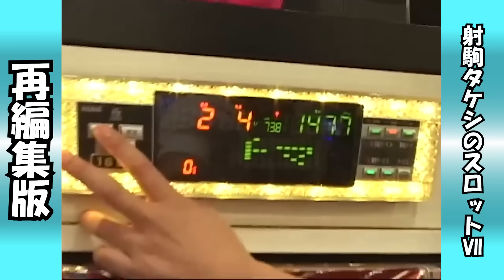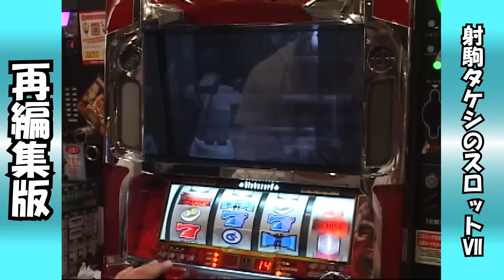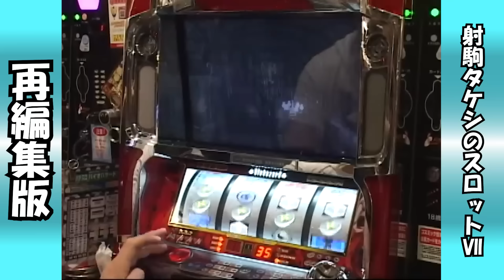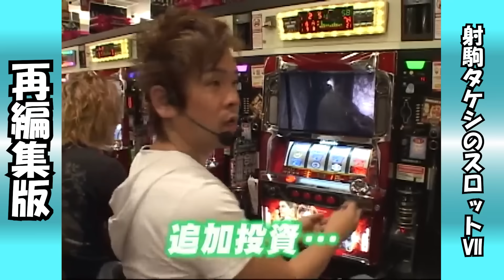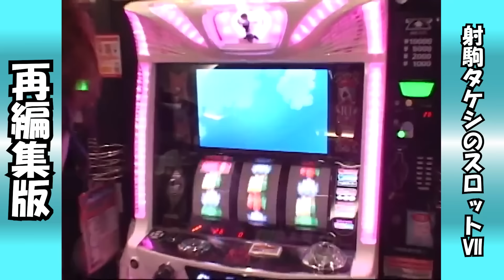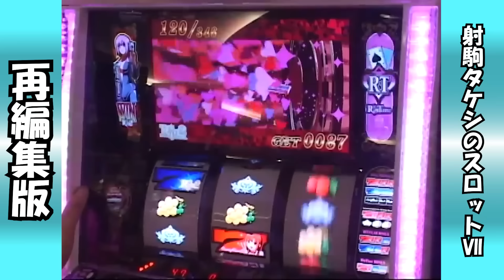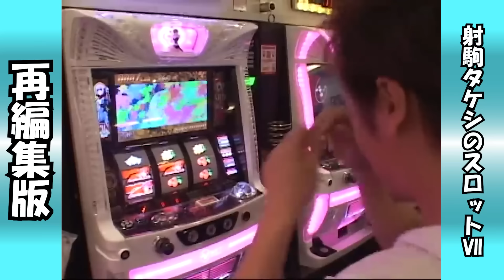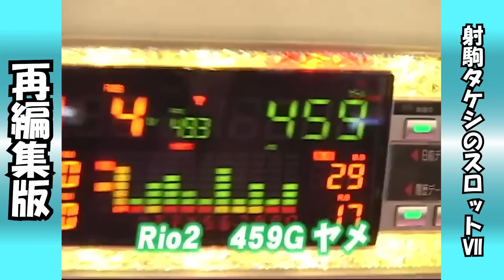【Rio2クルージング・ヴァナディース】まさかの爆連で好成績を残した前半戦。この勢いで後半戦も爆発する！？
Rio2クルージング・ヴァナディース